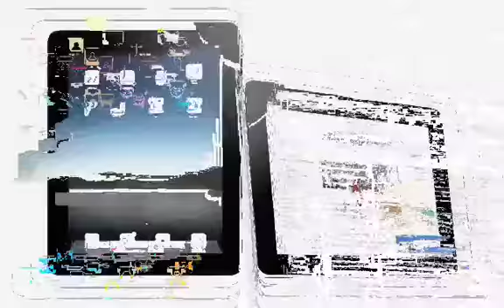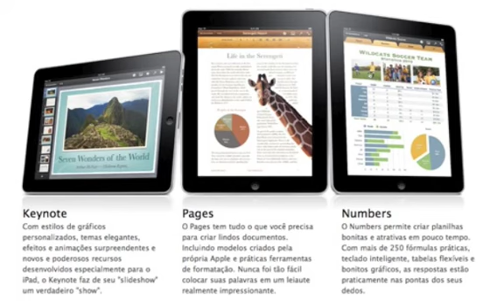Novo iPad Apple Cstore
Nossa tecnologia mais avançada, em um dispositivo mágico e revolucionário.